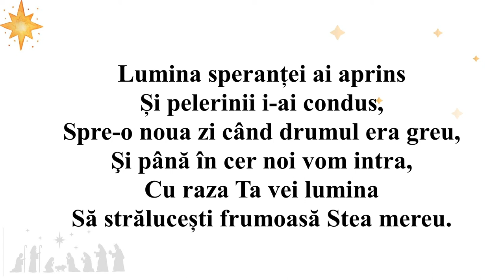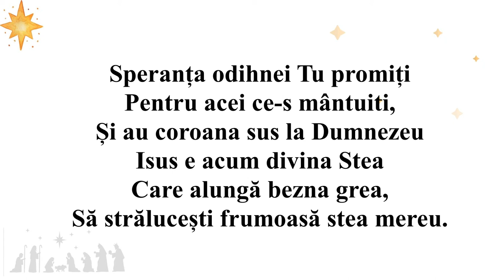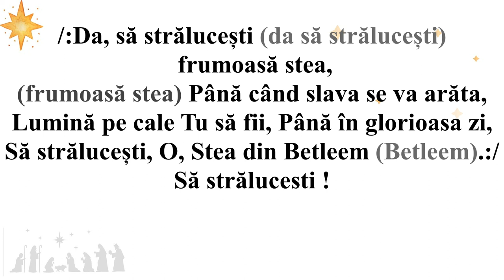Frumoasă eşti stea din Betleem (INTERPRETAREA)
Frumoasă eşti stea din Betleem,
Ai răsărit ca mare semn,
Dar luminezi şi astăzi drumul meu
La ieslea săracă la Isus,
Pe magii vremii i-ai condus,
Să strălucești frumoasă stea mereu.

Da, să strălucești frumoasă stea,
Până când slava se va arăta,
Lumină pe cale Tu să fii,
Până în glorioasa zi,
Să strălucești,
O, Stea din Betleem.

Lumina speranței ai aprins
Și pelerinii i-ai condus,
Spre-o noua zi când drumul era greu,
Şi până în cer noi vom intra,
Cu raza Ta vei lumina

Speranța odihnei Tu promiți
Pentru acei ce-s mântuiti,
Și au coroana de la Dumnezeu
Isus e acum divina Stea
Care alungă bezna grea,

/:Să strălucești,
Să strălucesti !